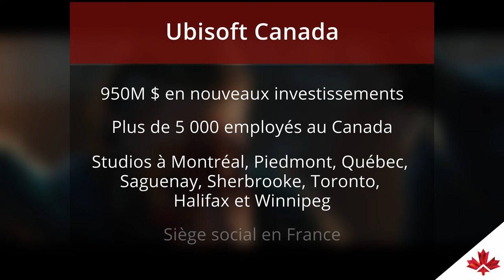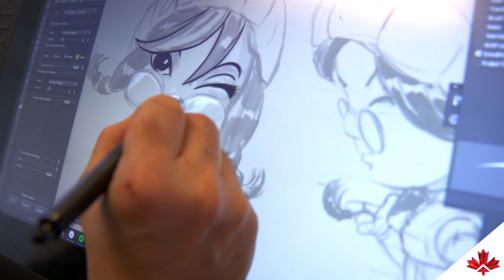Nouveau studio de jeux vidéo : Ubisoft Sherbrooke à la tête de l’avenir des jeux vidéo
Ubisoft produit certains des meilleurs jeux vidéo au monde (p. ex. Assassin’s Creed, Far Cry et Rainbow Six) joués par plus de 35 millions de joueurs chaque mois. L'entreprise accroît maintenant sa présence au Québec avec l’ouverture d’un nouveau studio de jeux vidéo situé à Sherbrooke, en Estrie.

Le Canada est reconnu comme un chef de file mondial dans la production de jeux vidéo avec près de 700 studios au pays. L’industrie y connaît une croissance impressionnante au niveau des emplois et de revenus, et ce, année après année. C’est dans ce contexte que le Canada continue d’attirer des géants mondiaux de jeux vidéo comme Ubisoft, basé en France.

L’ouverture d'un nouveau studio à Sherbrooke est l’un des engagements d’Ubisoft qui a annoncé 950 millions $ d’investissement au Québec jusqu’en 2030. Les 250 emplois qui seront créés durant cette période viendront s’ajouter aux 5 000+ employés déjà présents au Canada.

Dans le cadre de cet engagement, Ubisoft a annoncé un programme d’investissements de 17 millions $ dans trois initiatives visant à valoriser et faire croître l’écosystème des jeux vidéo du Canada :
•   Ubisoft Éducation, qui appuie les compétences des jeunes en STIM (sciences, technologies, ingénierie et mathématiques)
•   Ubisoft La Forge, qui a pour objectif d’accélérer la R&D par l’arrimage des milieux académiques et industriels
•   Ubisoft Entrepreneurs.es, un programme conçu pour accélérer la relève entrepreneuriale technocréative

Dans cette vidéo, découvrez les gens à l’origine de ce nouveau studio et apprenez ce que cela signifie pour la communauté estrienne.